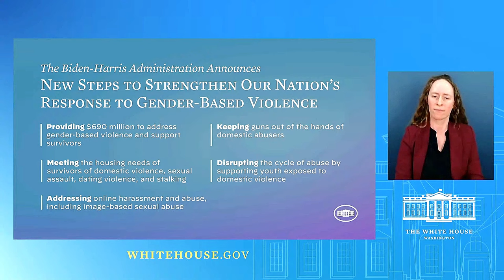White House Briefing with Karine Jean-Pierre | SEPT 12, 2024.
Witness White House Press Secretary Karine Jean-Pierre as she delivers a fiery briefing on September 12, 2024. Tensions rise as Jean-Pierre addresses critical national issues and unveils shocking revelations that have everyone talking. With pointed questions from reporters and candid responses, this briefing is a must-watch for anyone interested in U.S. politics and current events. Join us as we break down the key highlights and implications of her statements. What does this mean for the Biden administration? How will this impact American citizens? Don’t miss out on this compelling discussion that promises to shake up the political landscape.

09/12/24: Press Briefing by Press Secretary Karine Jean-Pierre